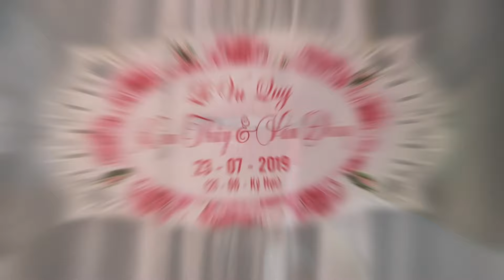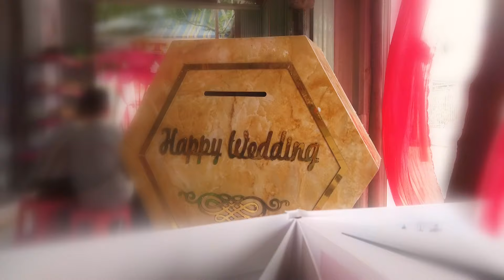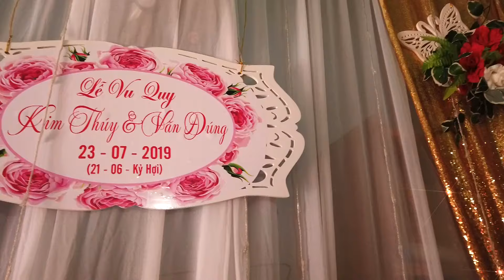PHONG SU VAN DUNG & KIM THUY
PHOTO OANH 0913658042